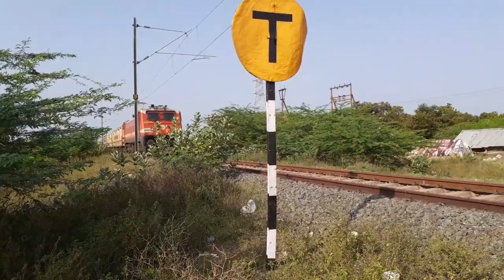ASMR STREET WARKING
Aitamilasmr family this video STREET warking VLOG with ASMR SOUND and PLEASE don't skip this video fully watching and keep Supporting guy's This for AI TAMIL ASMR channel ASMR satisfying SOUND makeing so very relaxing and more VIDEOS in this channel PLEASE watching and keep Supporting